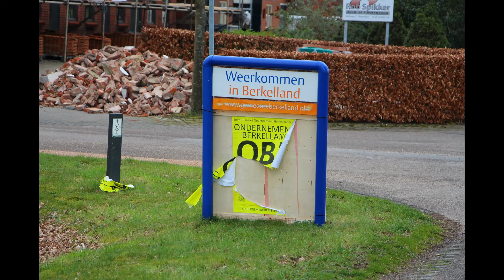TC Tubantia: lokale verkiezingen Berkelland